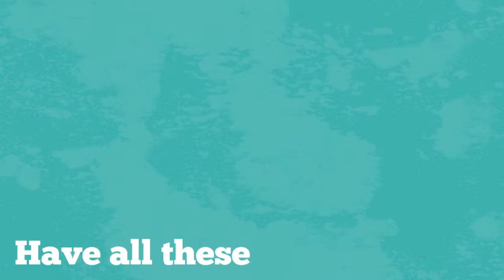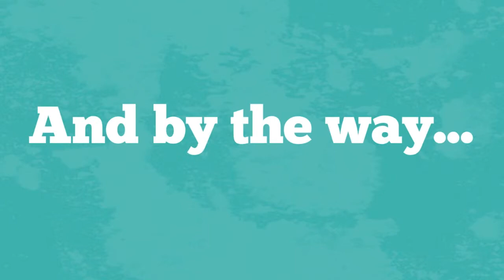NowPlanet.TV - Digital Replica (Magazines, Books, Newsletters) Video